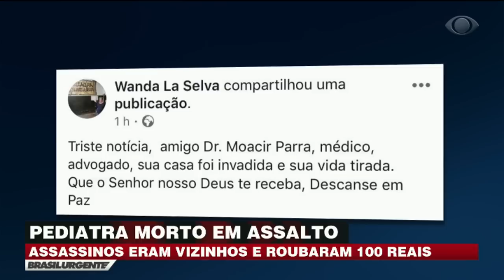Pediatra é morto após identificar assaltantes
O pediatra foi torturado e morto após ter sua casa invadida por criminosos e identificá-los por terem sido seus pacientes, em uma comunidade, na Zona Sul de São Paulo. Depois de escutar gritos de socorro, um vizinho chamou a polícia que prendeu os assaltantes em flagrante, após eles tentarem fugir.